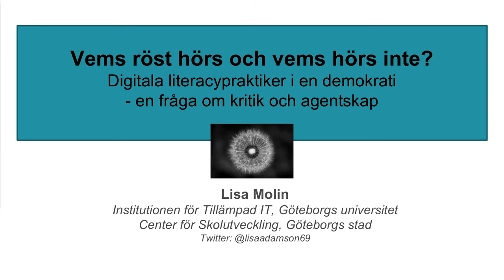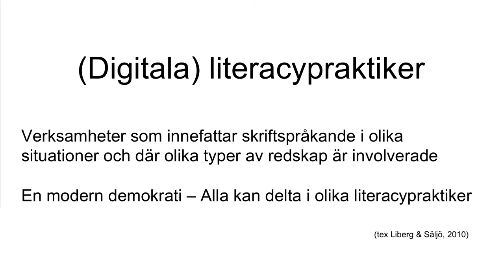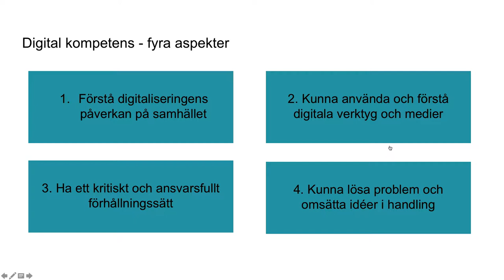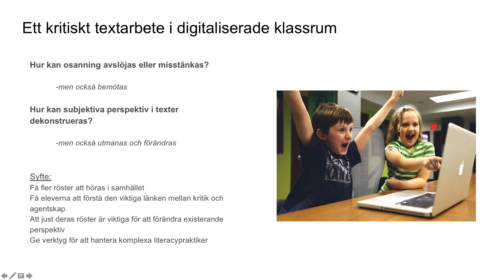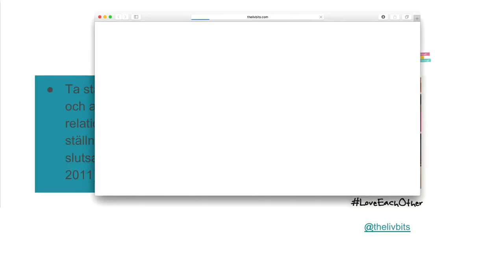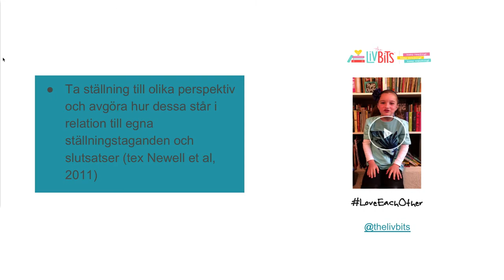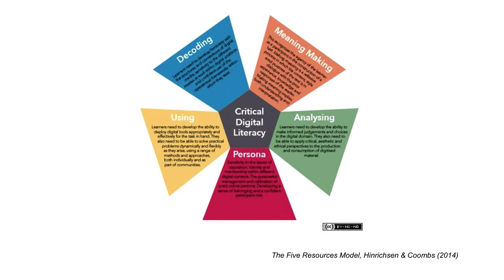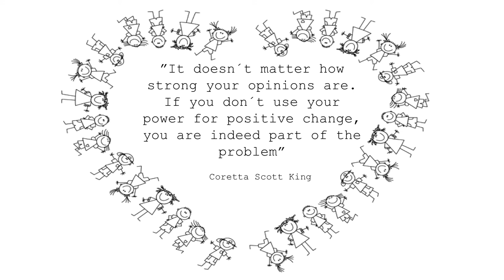Lisa Molin | Vems röst hörs och vems hörs inte? | Internetdagarna 2018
När vem som helst kan skapa och sprida vad som helst online, blir relationen mellan kunskaper om hur man deltar i digitala literacypraktiker, och de röster som hörs, allt starkare. Ett kritiskt textarbete i skolan handlar därför inte bara om att förhålla sig kritisk till text. I ett demokratiskt samhälle behövs också ett agentskap, så att fler röster kan höras och existerande perspektiv kan utmanas och förändras.

Lisa Molin är doktorand vid Institutionen för Tillämpad IT, Göteborgs universitet, och fil.lic. lektor vid Center för Skolutveckling i Göteborg. Lisa Molin har en bakgrund som lärare i grundskolas äldre åldrar och hennes forskningsintresse handlar om kritiskt textarbete i digitaliserade klassrum.